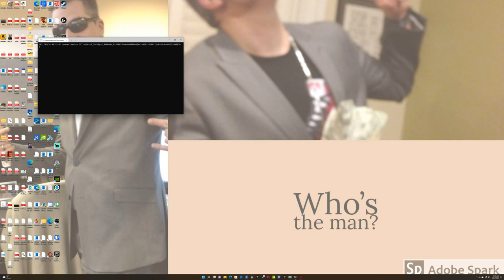Redw01f God of War Ragnarök and of you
Redw01f is a famous gamer who uploads some of his best game clips to YouTube. In the following video you can see him playing a couple of games while displaying his amazing skills. He's a big fan of PC games, which is why he always plays them and always wins. The guy is a living legend and he's even making money off his videos. If you want to learn how to become as good as he is, check out our guide on how to beat everyone at video games. *** of War Ragnarök